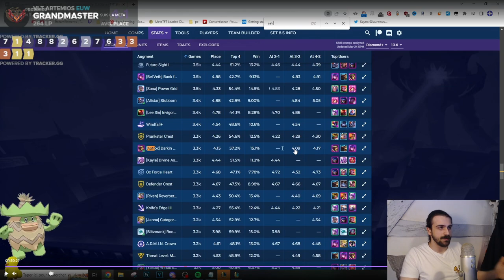Vex Mascot : LA Compo à Connaitre en Set 8.5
Nouveau SET 8.5 de TFT, Je vous présente la première comp du Set : Vex 6 Mascot et comment Win avec !

ce sera facile de débute sur le set 8 de tft ou meme de monter sur le ladder sur le set 8.5 de TFT
Vex Mascot est LA Compo à Connaitre en Set 8.5